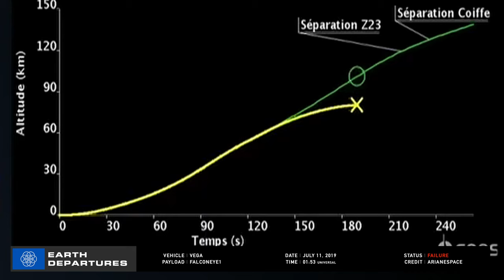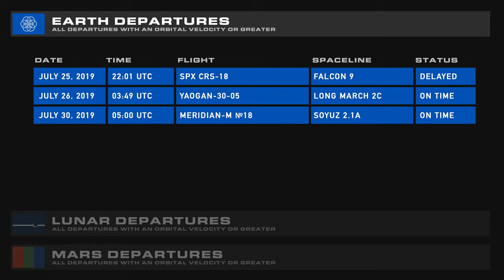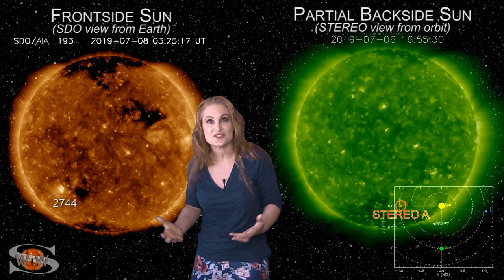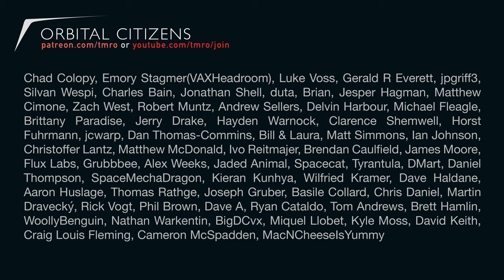Space News | Catching up on Launches and NASA's Artemis Shakeups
Sorry about the over-driven audio, rookie mistake on my part.

This week we take a few minutes to catch up on launches and tests. We also have some updates on how ISRO is looking to help scope out water for a NASA Project Artemis Lunar landing site as well as shakeups in the NASA Administration ranks themselves. Also want to welcome Manju to Space News!